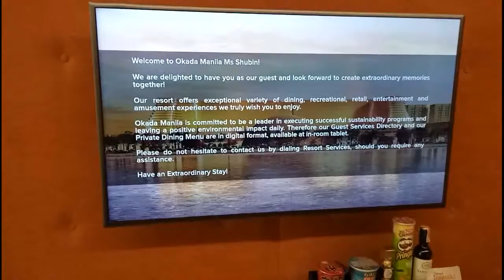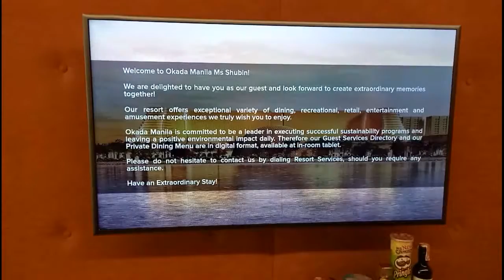Enjoyed Okada Hotel. It's worth it.Yahoo! Thanks to Mr. Conrad Indelible for giving Manila Bay Suite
Enjoyed Okada Hotel. It's worth it. Yahoo!
Thanks to Mr. Conrad Indelible for giving us the Manila Bay Suite (April 17-18, 2019 Part 1). 😊.